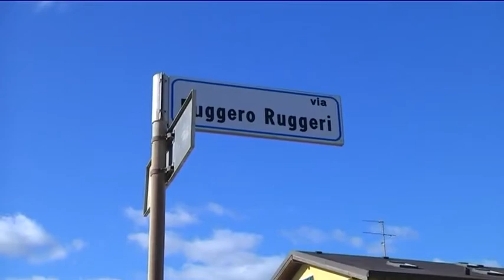Primo Cittadino 26/2/2015